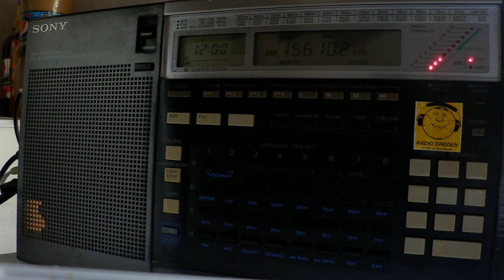22 08 2013 WEWN 1 EWTN in English 1159 on 15610 Vandiver